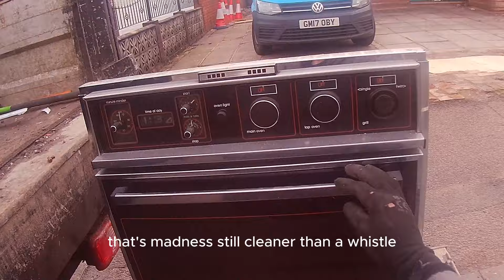Sunday scrap hunt week 5 part 2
out collecting scrap metal over the weekend had some good finds slow weekend but perceived and got the truck full